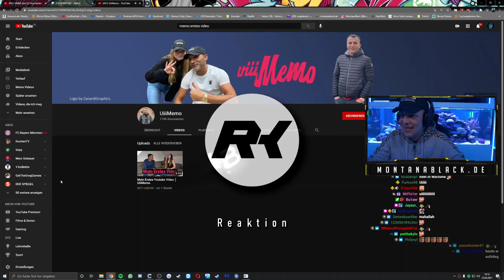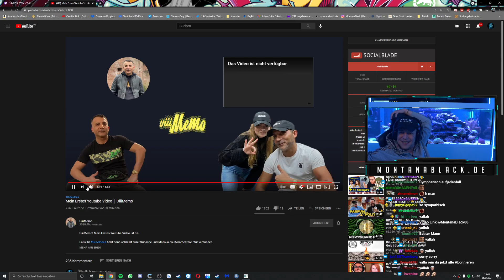Uii Memo guck mal ... 😂 REAKTION auf Memos erstes Video 👀 MontanaBlack Reaktion